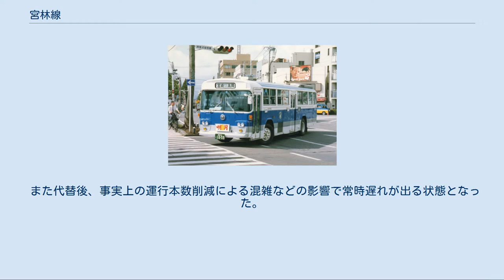宮林線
小林駅横の車庫（宮林線） 宮林線（きゅうりんせん）は、日本国有鉄道自動車局（国鉄バス）・九州旅客鉄道（JR九州）・ジェイアール九州バス（宮崎支店）が運行していた自動車路線である。
 宮崎県小林市の小林駅から宮崎県旧野尻町（現・小林市）を経て、宮崎県宮崎市の宮崎駅までを結んでいた。
 2000年代に入って宮崎支店唯一の一般路線バスであり、2002年に宮崎交通が宮交バスカを導入したが、当路線では導入しないまま2004年3月31日に廃止となった。
 本項目では、運行を担当していた宮崎自動車営業所・宮崎支店についても記述する。
 本路線は、改正鉄道敷設法の別表第125号に該当する予定線であった。
日豊本線・吉都線が都城経由となったことから、宮崎-小林間を短絡する目的をもって開設されたもので、鉄道線の先行・短絡という使命の下、1934年（昭和9年）10月1日に宮崎駅～小林駅間が省営バスとして開設された。
 本線は橘橋南詰側であるものの、宮崎大橋の開通により大橋経由が運行便のほとんどを占めるようになった。
 国鉄分割民営化に際して、一部の支線が廃止されたが、JR九州に承継された本線などは比較的利用が多く、当初は有望視されていた。
しかしながら、1990年代以降、沿線人口の過疎化や自家用車等への利用者逸走により利用が減少し、本線系についても廃止に至ることとなった。
 廃止間際まで宮崎交通の宮崎空港～えびの高原線と競合ではあったものの、宮崎交通は特急として、宮林線は各駅停車として住み分けができていた。
また競合区間に限り回数券が相互利用できた。
 以下の区間は、廃止の際に宮崎交通に引き継がれなかったもの。
 なお、廃止直前の運行頻度は宮崎～小林間の急行便が10往復であった以外は、1日1往復～1週間に1便程度であった。
 現在では、宮崎交通や各自治体が運行している。
 日向高岡駅（宮林線）644-6926 自動車駅ではないが、野尻町発内畑行きのバスは野尻町バス停近くの駐車場から発車していた。
 また、廃止直前まで小林駅横と野尻町にバスが駐泊していた。
国鉄時代、小林には宮崎自動車営業所の支所が置かれていたが、国鉄時代末期の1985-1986年頃に本所に統合され、車両駐泊・乗務員待機機能が残されたものである。
 宮崎市と小林市を結んでいた競合路線として宮崎交通の路線があったが、当路線廃止に伴い特急から各駅停車（実際は一部バス停通過）に格下げした。
ただし、両社の間でバス停や名称が異なっていたが宮崎交通のバス停に準じた。
また、バス停もJRバス時代のバス停（鉄製）を流用したが、随時宮崎交通の標準タイプ（木製）に置き換わりつつある。
 また代替後、事実上の運行本数削減による混雑などの影響で常時遅れが出る状態となった。
このため宮崎交通では別路線の利用を促したり、一部経路を変更することとなった。